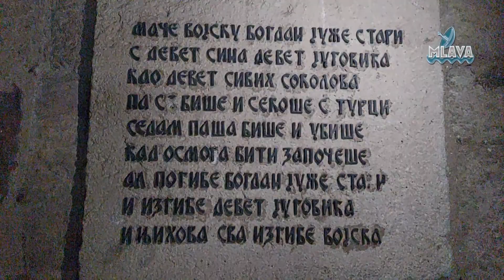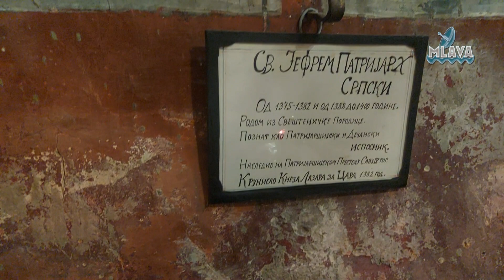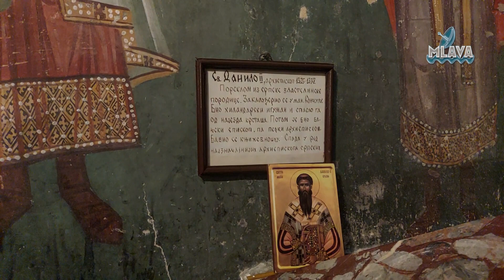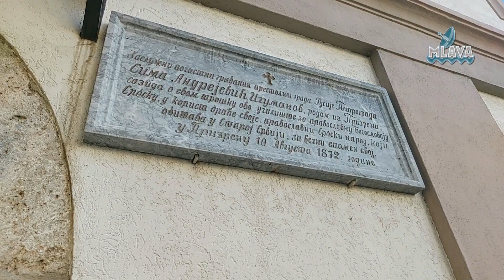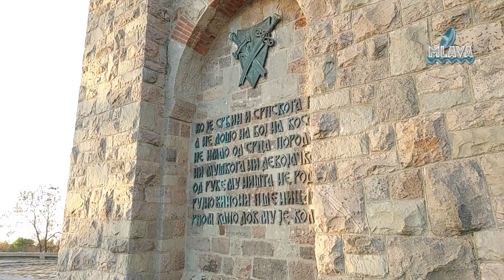Поклоничко путовање светињама Косова и Метохије, СПЦ Линц